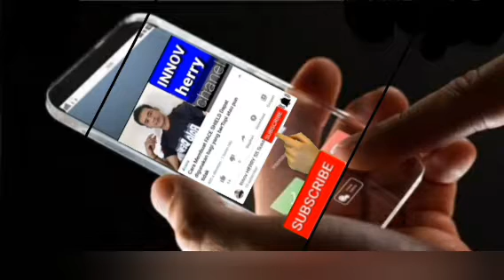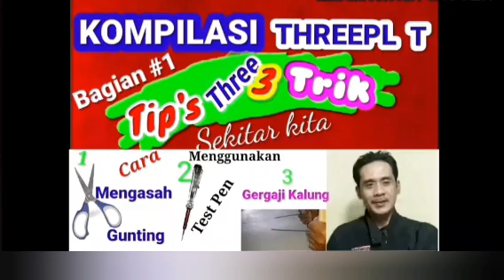MENGASAH GUNTING. CARA LAIN GUNAKAN TESPEN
innov hs channel pada youutube menampilkan Cara mengasah gunting dengan menggunakan amplas. cara lain menggunakan tespen dan membuat gergaji kalung,dengan toturial ini  innov hs channel menharapkan dapat bermanfaat bagi semua, dan jangan lupa, like, coment, subscrab semoga bermanfaat.cara,ide kreatif,ide kreatif dari tespen,inovasi kreatif,tespen,cara menggunakan tespen,tespen listrik,cara membuat tespen,tespen murah,testpen,menggunakan tespen,cara mengasah gunting,rahasia mengasah gunting setajam silet,gunting,cara menajamkan gunting,rahasia cara mengasah gunting setajam silet,tutorial mengasah gunting,cara mudah mengasah gunting,cara mengasah gunting potong kain,cara mengasah gunting kain agar tajam,cara mengasah gunting kain yang tumpul
# cara kereatif, cara unik